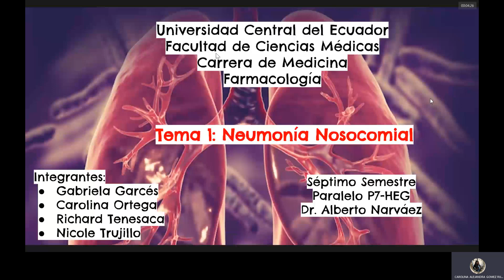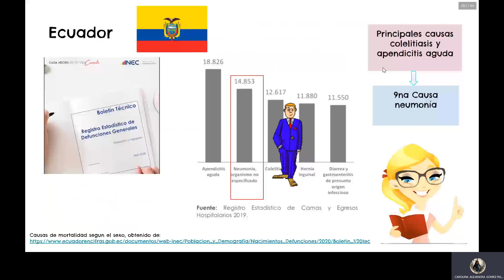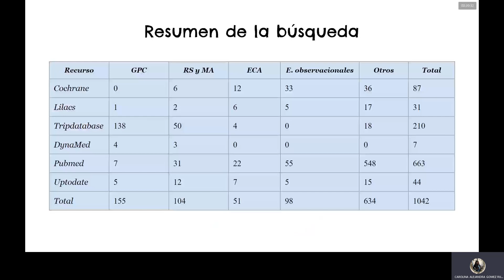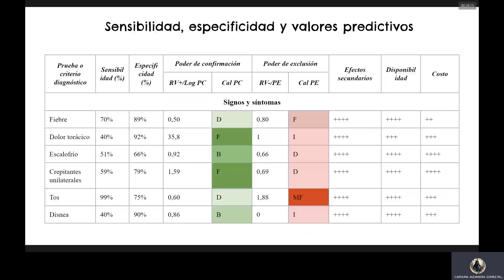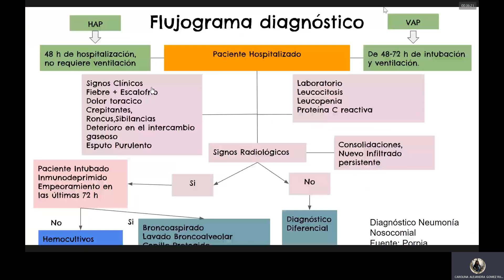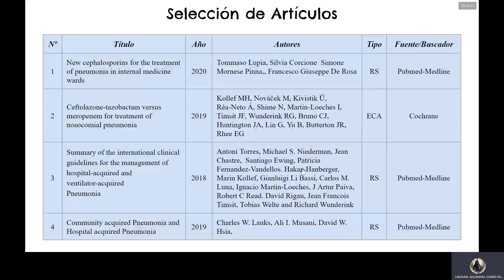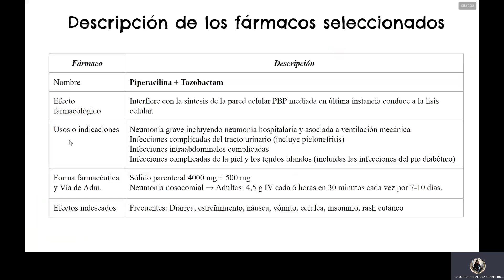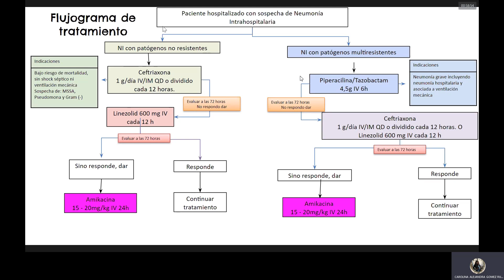REVISIÓN FARMACOLOGÍA CASO 1